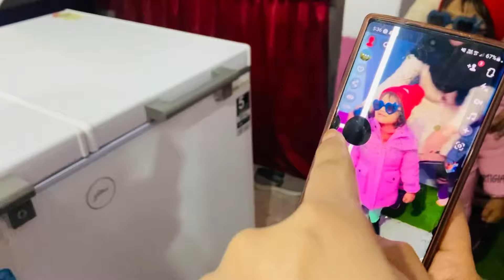Mummy Hui emotional| First Time Banaya Pasta 🍝 || Room-makeover 😊